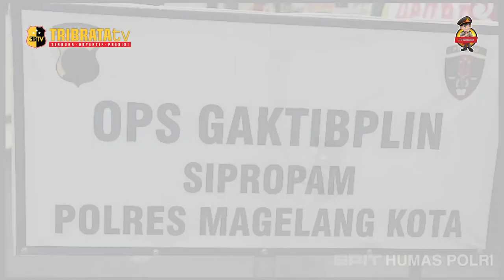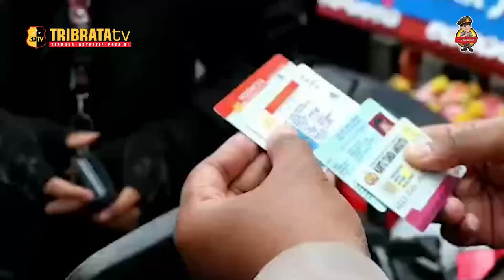CEK KELENGKAPAN DIRI PROPAM POLRES MAGELANG KOTA GELAR GAKTIBPLIN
POLRES MAGELANG KOTA POLDA JATENG MENGGELAR PENEGAKAN KETERTIBAN DAN DISIPLIN (GAKTIPLIN) DI MAKO POLRES MAGELANG KOTA. PELAKSANAANNYA DIPIMPIN OLEH KASI PROPAM IPDA PRAMONO, S.H DENGAN MEMERIKSA KELENGKAPAN SURAT KENDARAAN, NYATA DIRI SERTA SERAGAM POLRI.

KAPOLRES MAGELANG KOTA AKBP YOLANDA EVALYN SEBAYANG, S.I.K,. M.M MENJELASKAN BAHWA PELAKSANAAN GAKTIPLIN INI UNTUK MENGECEK KESIAPAN PERSONEL POLRI SERTA SIKAP TAMPANG DAN SERAGAM POLRI YANG DIKENAKAN SETIAP ANGGOTA POLRES MAGELANG KOTA SAAT BERDINAS

SIE PROPAM POLRES MAGELANG KOTA MENGGELAR PENEGAKAN KETERTIBAN DAN DISIPLIN (GAKTIPLIN) DALAM RANGKA PELAKSANAAN OPERASI PATUH CANDI 2023.

KEGIATAN TERSEBUT MENGECEK SEKALIGUS MENERTIBKAN PERSONEL POLRES MAGELANG KOTA KHUSUSNYA PADA KELENGKAPAN KENDARAAN DAN SURAT KENDARAAN YANG DIBAWA.

KEGIATAN GAKTIPLIN TERSEBUT BERTUJUAN UNTUK MENDISIPLINKAN ANGGOTA POLRI KHUSUSNYA DI JAJARAN POLRES MAGELANG KOTA SERTAMEMINIMALISIR PELANGGARAN YANG DAPAT MENURUNKAN CITRA DAN MARTABAT INSTITUSI POLRI DIMATA MASYARAKAT. PENGGELARAN PENEGAKAN KETERTIBAN DAN DISIPLIN (DAKTIPLIN) YAITU DALAM BENTUK PEMERIKSAAN KELENGKAPAN ADMINISTRASI PERSORANGAN, PENGGUNAAN SERAGAM DINAS SERTA SIKAP TAMPANG TERHADAP PERSONEL POLRES MAGELANG KOTA